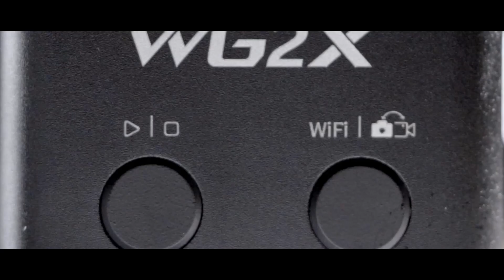FeiyuTech WG2X - Motorised 3-axis Gimbal Stabilizer for Action Cameras